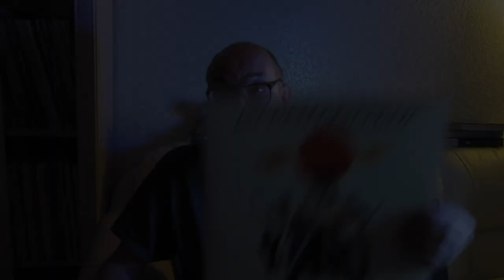Алексей Рыбин про Monster Magnet - Monolithic Baby!